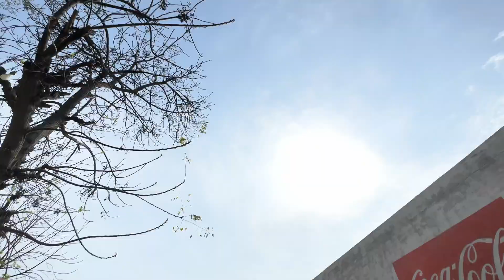Achanak Barish 🌧️ Aya Gayi🥺||Jaani♥️ Ki Modification Kar Di😋 ||Going To Indore💓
hit likes.

video is for educational purpose only.Copyright Disclaimer Under Section 107 of the Copyright Act 1976, allowance is made for "fair use" for purposes such as criticism, comment, news reporting, teaching, scholarship, and research. Achanak Barish 🌧️ Aya Gayi🥺||Jaane♥️ Ki Modification Kar Di😋 ||Going To Indore💓 ‎@JK11WALEVLOGS